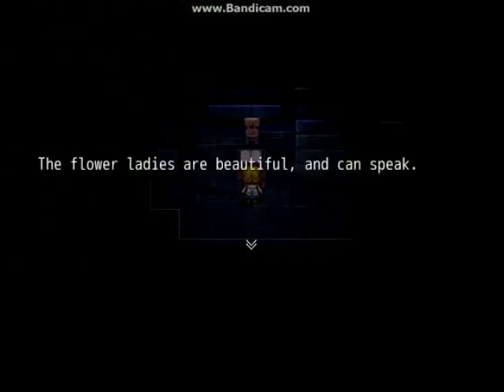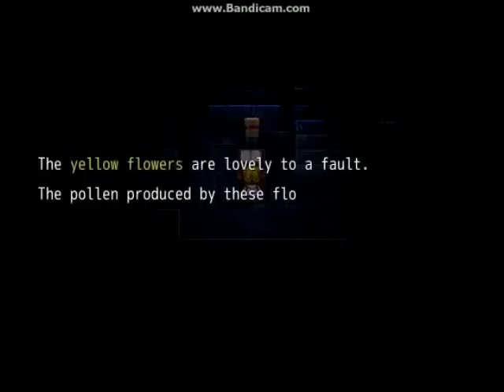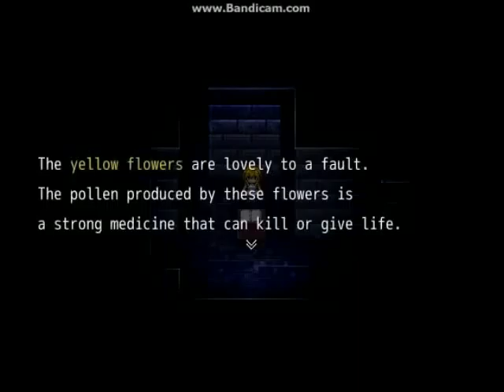Let's Play-Witch's House part 15-Progress!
Wow that clock was rude.